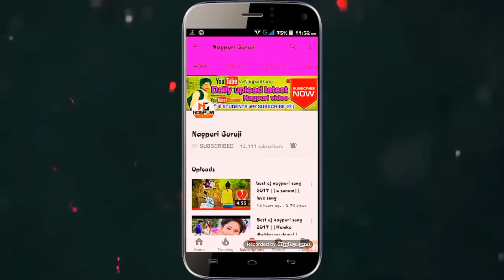Dil_Ke_Arma_Asu_Banke_by_ke_La_Tohre_Pyaar_Ma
Me school